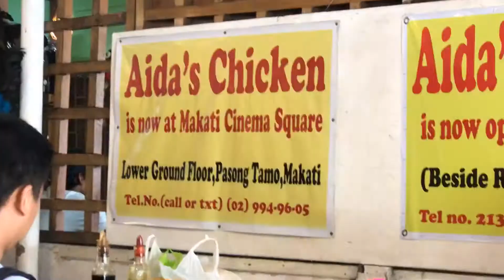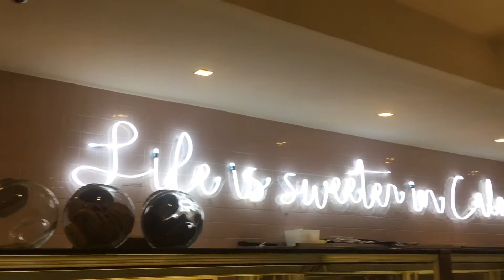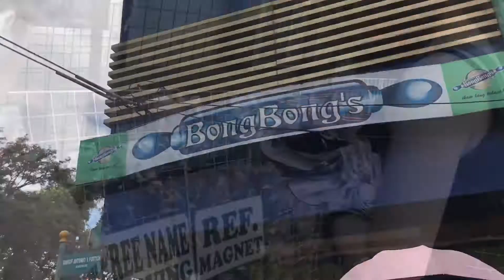BACOLOD Side Trip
First time in Bacolod for my friend's wedding.

Locations:
Capitol Park and Lagoon
Negros Museum
18th St. Pala-Pala
Aida's Chicken
Lakawon Island Resort
Calea Cakes and Pastries
The Ruins
BongBong's

Runaways - Sam Feldt & Deepend ft. Teemu

Video Editor:
Quik